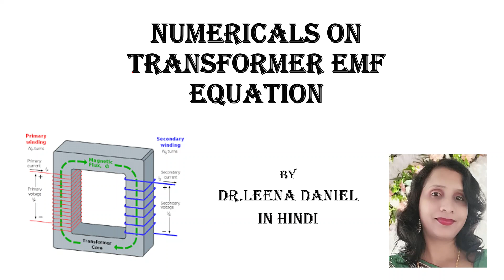NUMERICALS ON EMF EQUATION OF TRANSFORMER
Numerical on EMF equation of transformer